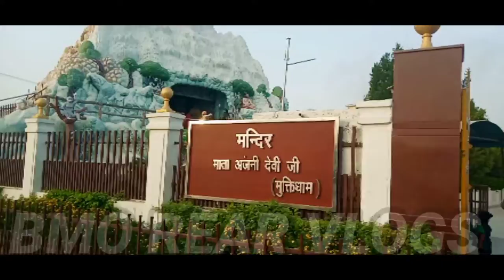अंजनी माता का मंदिर आपने देखा नहीं होगा | Balaji me anjani mata mandir | Part 4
about;
आज आपको हमारे व्लॉग में माता अंजनी देवी का मंदिर देखने को मिलेगा जोकि राजस्थान में बालाजी मंदिर से 1 किलो मीटर पहले पड़ता है व्लॉग को पूरा देखना आपके मन को शांति प्राप्त होगी
आपका प्यारा दोस्त  ( Vivekb )

ingnor ( quiry )
अंजनी माता का मंदिर आपने देखा नहीं होगा
Balaji me anjani mata mandir
Anjani mata mandir
Part 4
Vivek Vlogster
vivek vlogster
daily Vlogging
vlog video
viral Vlogger
anjani mata mandir
anjani mata
anjani mata temple
anajani mata mandir balaji
mehandipur balaji
balaji mandir
mehandipur balaji temple
anjani mata karauli
anjani mata temple punrasar rajasthan
mehandipur balaji mandir
salasar balaji mandir
anjni mata mandir salasar
anjani mata mandir rajasthan
mehandipur balaji anjani mata mandir
anjani mata mandir salooni
anjani mata mandir karauli

@Sonushaba Vlog
@garib boi
@Flying Beast
@Diya family blogs

From= INDIA